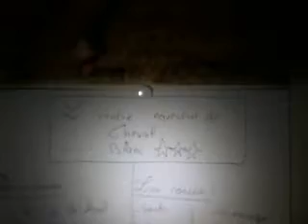"Les chevaux une passion" bande annonce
voilà les vote pour voir cette série arriver sont ouvert!